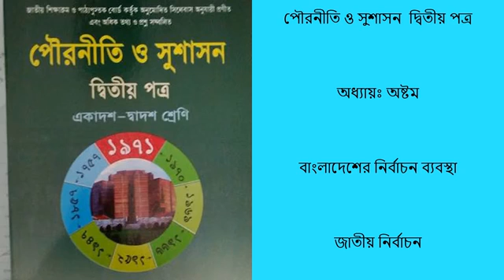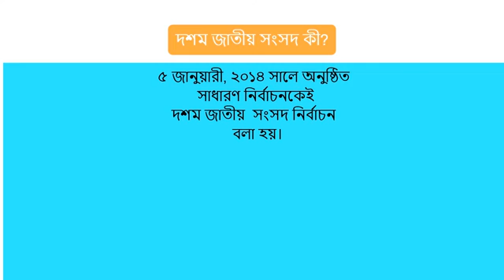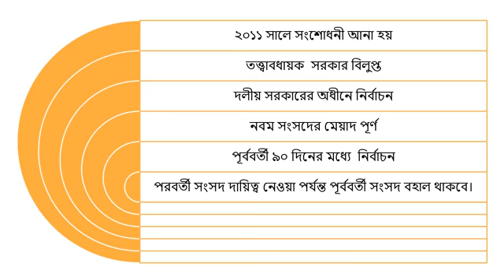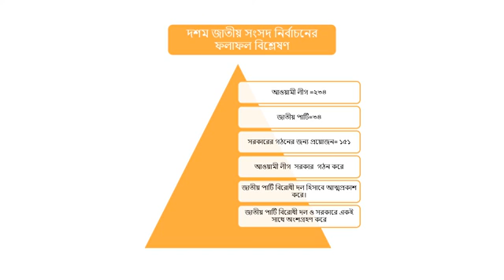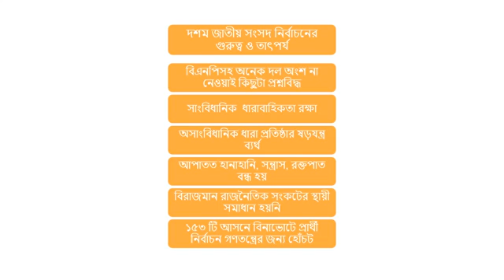10th National election.দশম জাতীয় সংসদ নির্বাচন উচ্চ মাধ্যমিক শিক্ষার্থীদের জন্য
Online class with talent Teachers 877subs